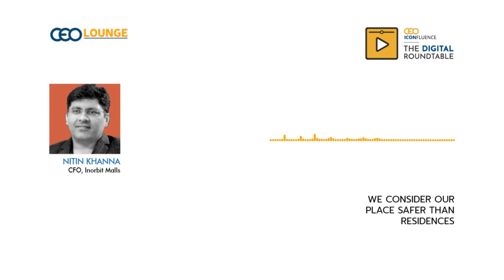I must confess the situation was desperate and there was chaos & confusion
Nitin Khanna, CFO, Inorbit Malls, talks about safety during the pandemic.